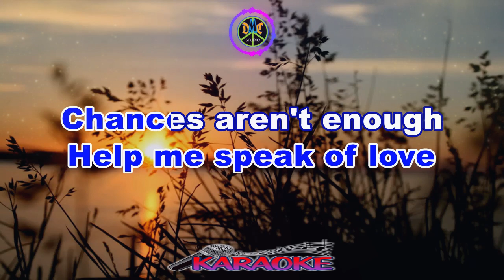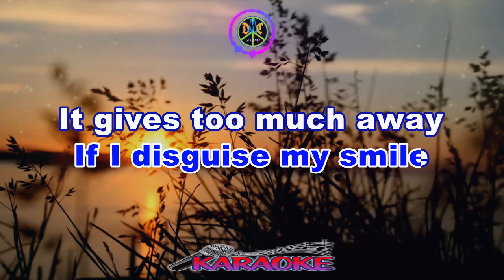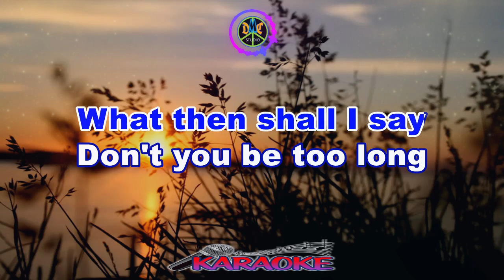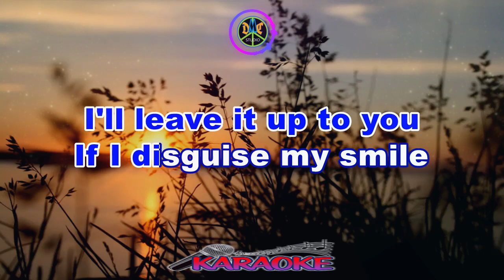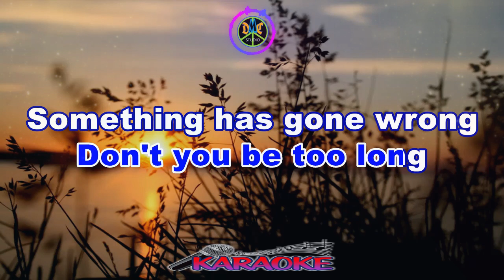CHANCES - AIR SUPPLY [ KARAOKE HD